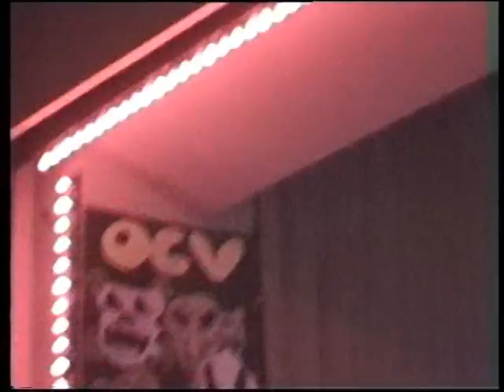Koteletten, Koks und Karneval - Stadtstreicher in der Bütt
Die Session 2000/2001 unter dem Motto: "Koteletten, Koks und Karneval" mit dem Oelsnitzer Carnevals Verein e.V.
Der Stadtstreicher aka Körnl in der Bütt.

Besten Dank an Lumpl!